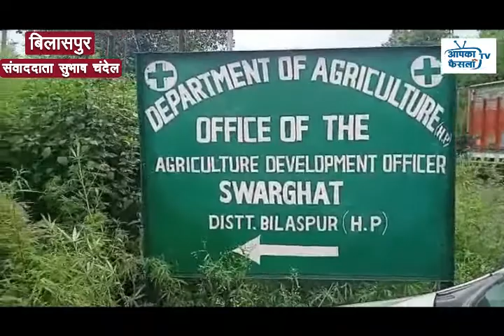पिछली बार की तरह इस बार भी फॉल आर्मी वर्म नामक कीट ने मक्की.......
पिछली बार की तरह इस बार भी फॉल आर्मी वर्म नामक कीट ने मक्की की फसल पर अपना प्रकोप डाल दिया है।
गत वर्ष की तरह इस वर्ष भी उपमंडल श्री नैनादेवी के चंगर इलाके के किसान इस सुंडी हमले से अपनी मक्की की फसल को बचाने के लिए चिंतित हो उठे हैं।
मक्की को लगी यह सुंडी पहले पौधे के गोबू पर अपना प्रभाव डालती है और उसके बाद यह पत्तों में छिद्र कर देती है। प्रतिवर्ष मक्की को लग रही यह सुंडी किसानों संग कृषि विभाग के लिए भी चुनोती बनी हुई है।

उधर कृषि विभाग की माने तो स्वारघाट ब्लॉक में सुंडी की दवाई पर्याप्त मात्रा में उपलब्ध है जिसे किसान ले जाकर इसका लाभ उठा सकते हैं।